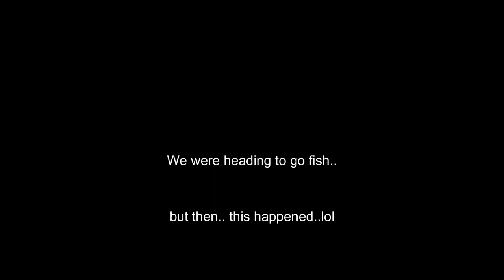We were headed to go fishing...BUT THEN THIS HAPPENED! STORYTIME!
Adventure, Outdoors, Projects & Living in the High Sierra Mountains of Nevada. We are true lovers of the outdoors and everything that makes us feel alive, among our many hobbies and passions of snowboarding/skiing, fishing, hiking, kayaking, off-roading, travel and all around mountain living. We will also be embarking on a completely new adventure of building a home on our 1 acre property. We are so excited to learn, make mistakes, and grow during this challenge. We can't wait to see what the future holds!